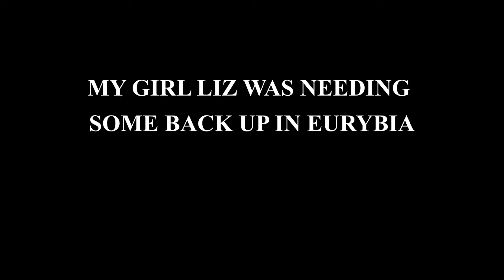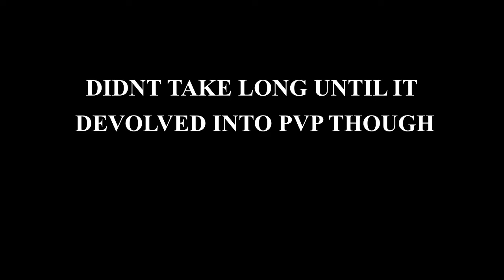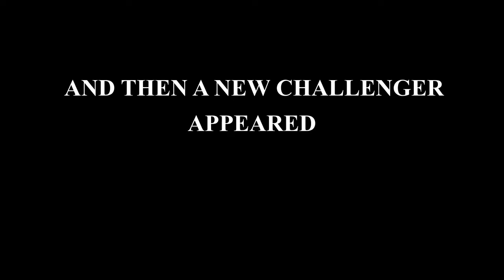Elite Dangerous: PVP and some PVE in Eurybia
at lot of pews in Eurybia last week. finally got a chance to do some editing.